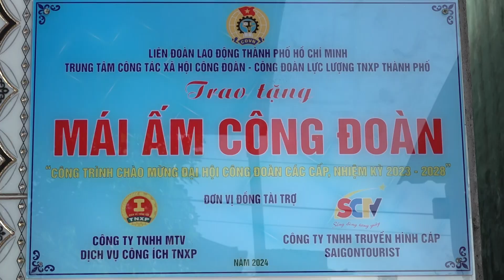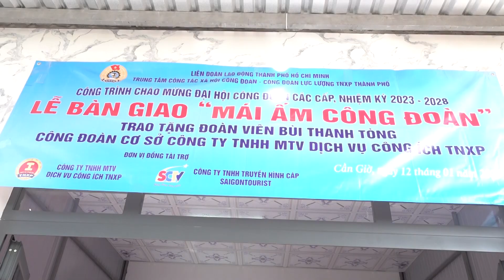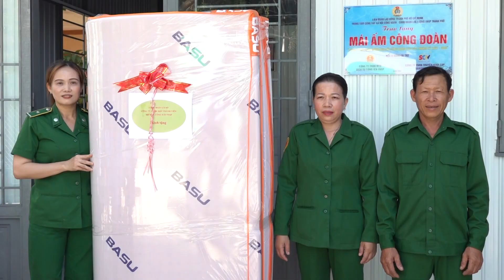TRAO MÁI ẤM CÔNG ĐOÀN CHO 2 ĐOÀN VIÊN KHÓ KHĂN